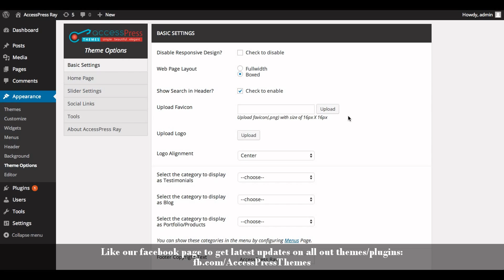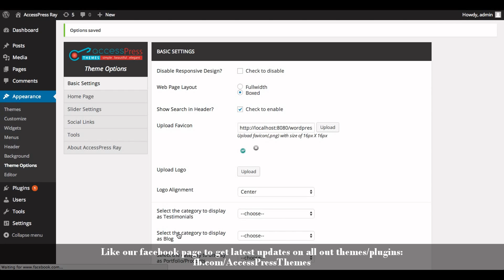Best Free WordPress Theme AccessPress Ray - How to Upload Favicon | WordPress Tutorial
AccessPress Ray is a beautiful, clean, responsive WordPress Theme that adapts beautifully to any device.
The theme also has the premium version: AccessPress Ray Pro
Please like our Facebook page to get latest updates on all our themes / plugins:

AND IF THIS VIDEO HAS IMPRESSED YOU, THEN YOU WOULD ENJOY OUR OTHER PROJECTS TOO. DO CHECK THESE OUT :

6 premium WordPress themes well suited for all sort of websites. Professional, well coded and highly configurable themes for you.

55+ premium WordPress plugins of many different types. High user ratings, great quality and best sellers in CodeCanyon marketplace.

8Degree Themes offers 15+ free WordPress themes and 16+ premium WordPress themes  carefully crafted with creativity.